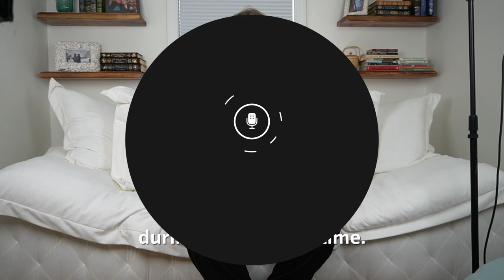Thatcher Harrison Performs "Song for a Lost Love" | Daily Joy | From The Top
Today's Daily Joy is a touching tribute to those who have lost someone in the past year. We hope that taking this moment to remember them will bring you comfort and hope.

Here is a moving piece by guitarist and FTT alum Thatcher Harrison called "Song for a Lost Love."

Executive Director:
Gretchen Nielsen